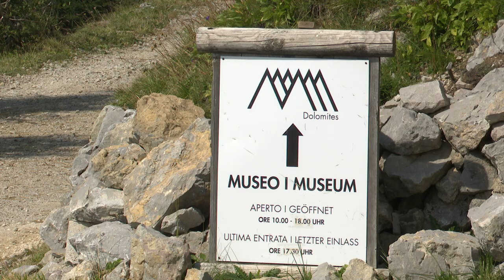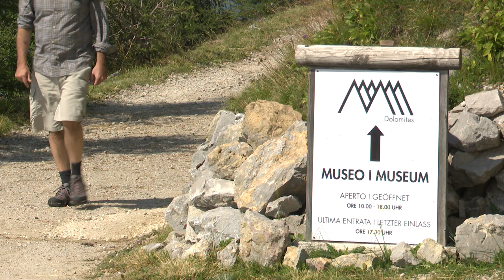Montagna, clima, e l'assenza di una forza politica ambientalista. Intervista Messner del 6/8/22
L'intervista, praticamente integrale, che ho avuto l'opportunitá di fare per Rainews24 a Reinhold Messner al Museo delle Nuvole, la parte dolomitica del Messner Mountain Museum.